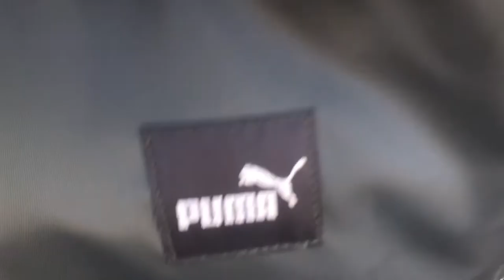First day of school!🙂